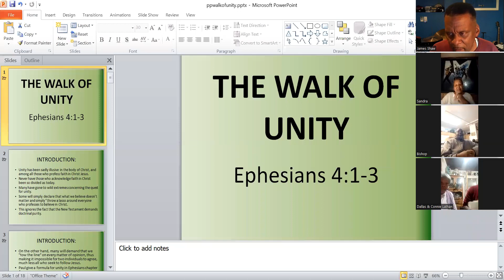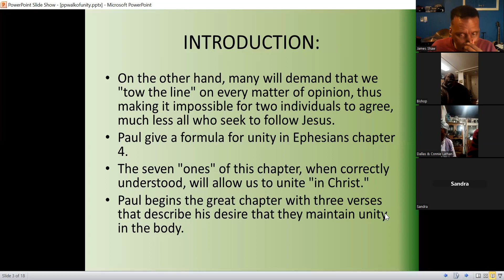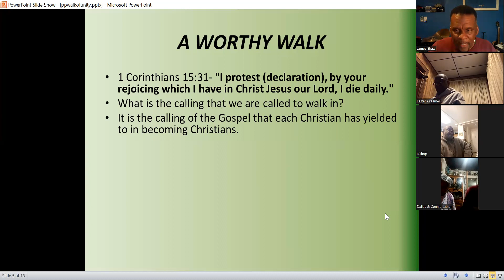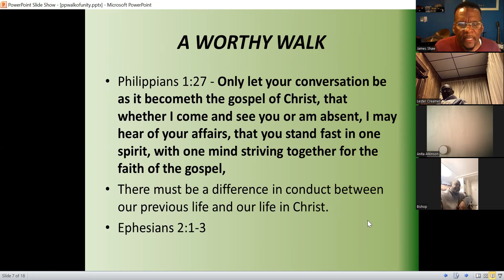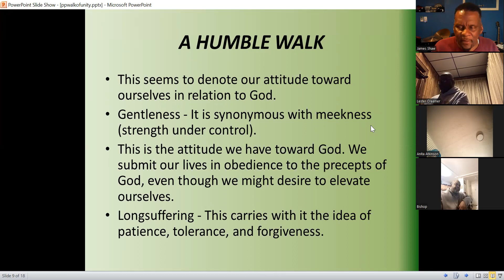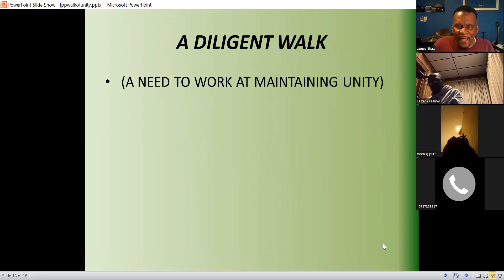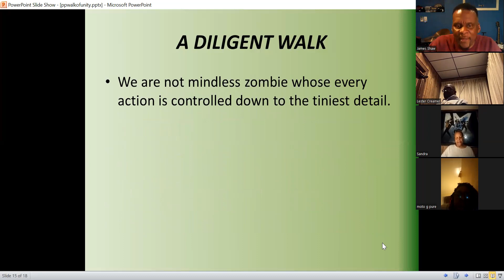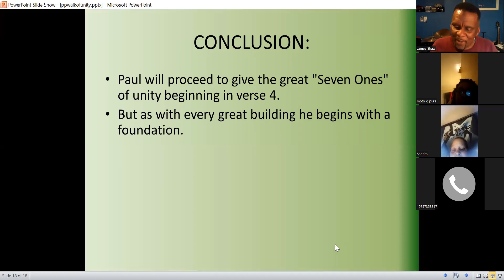Walk In Unity - Bible Study - 2/14/2023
Pastor Dr. James Shaw - Bible Study and Discussion
"Walk In Unity"